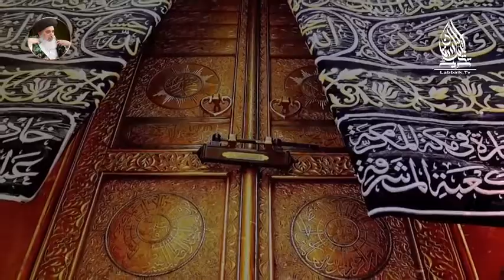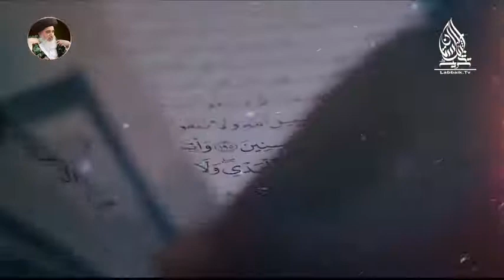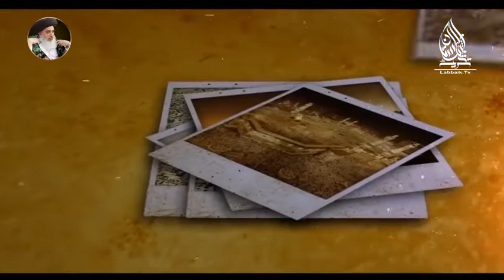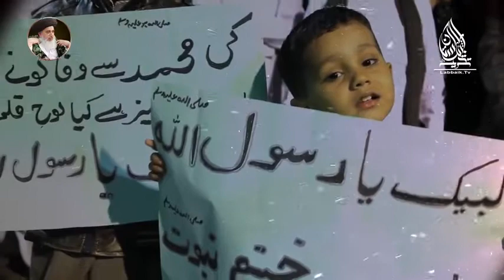Dekho Dekho Kon Aya Muhammad 2021